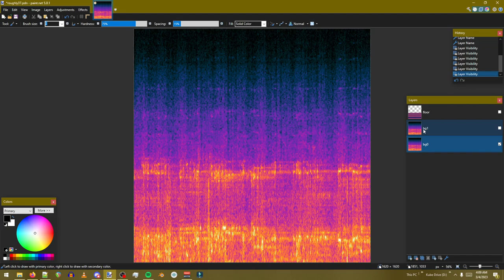How I Made The Cover Art For "roughly37" (In-Depth Paint.NET Project File Breakdown)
I deadass made this cover in less time it takes to hear any of the versions of the song (which are roughly37 seconds each)

Things that aren't immediately clear in the video:
Original image is a screenshot of the spectrogram of the song
The top layer (the thing that looks like a dark floor) uses Paint.NET's "Roll And Rotate" effect (in the layer tab)

(DJ SQARXZ's Bandcamp is primarily for meme projects but some unofficial side project stuff, including but not limited to roughly37, will be there)